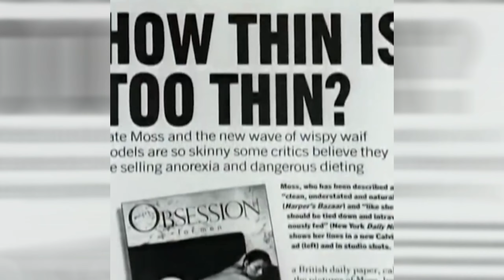The truth of life | Правда жизни | La verité de la vie | जीवन का सत्य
Я жизнь люблю, она моя...